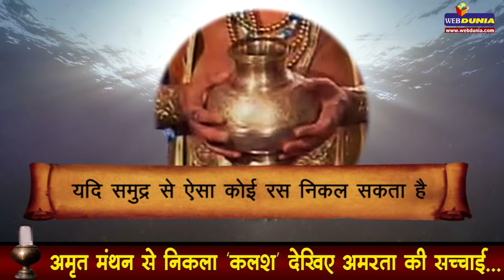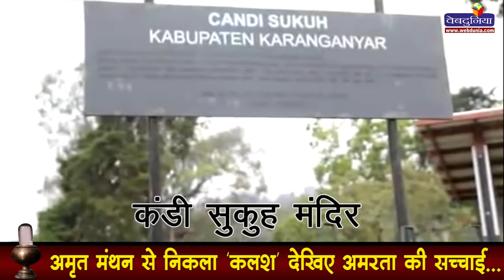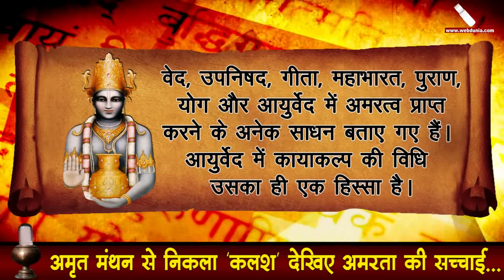अमृत मंथन से निकला 'कलश' देखिए अमरता की सचाई...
समुद्र मंथन के दौरान क्या कोई ऐसा रस निकला था जिसे पीकर देवताओं ने अमरता को प्राप्त कर लिया था? यदि समुद्र से ऐसा कोई रस निकल सकता है तो क्या आज नहीं निकल सकता? जरूरी है कि समुद्र से ही निकले? अमृत कलश के लिए देव और दैत्यों के बीच भयंकर युद्ध हुआ था। सचमुच अमृत का निकलना एक रहस्य ही है। हालांकि वैज्ञानिक ऐसी दवा बनाने में लगे हैं जिसे पीकर व्यक्ति अधिक समय तक जवान बना रह सके।